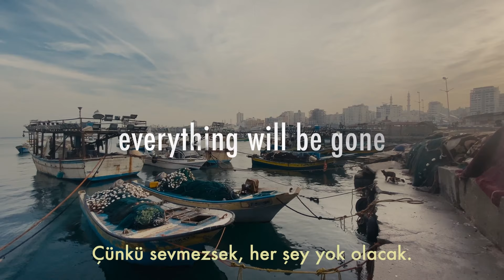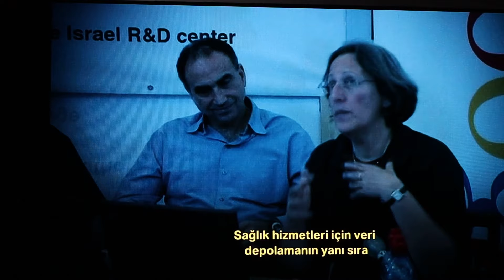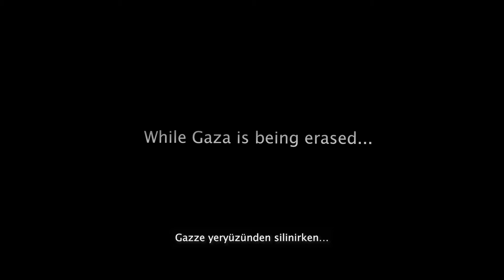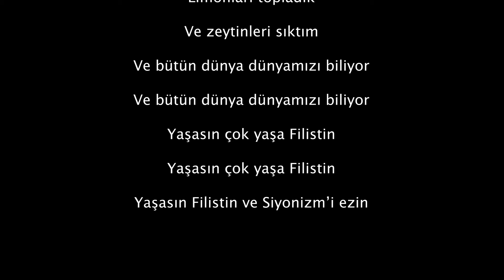Acaba Kaç Adım? Ramazan'da Bir Filistin Gecesi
Sernur Yassıkaya ve Halil İbrahim İzgi TRT Uluslararası Yayınlar tarafından düzenlenen Ramazan'da Bir Filistin Gecesi etkinliğine katıldı ve orada Gazze ile ilgili farklı belgeseller izledi. Bu belgesellerin tanıklık ettikleri hikayeler üzerine konuştular. @trtworld ve @TRTArabi üzerinde yayınlanacak belgeselleri takip etmenizi, etrafınıza duyurmanızı ve mümkünse bunlar üzerine daha çok kişinin konuşmasını sağlayın. Filistin için yükseltilen her ses kıymetli.